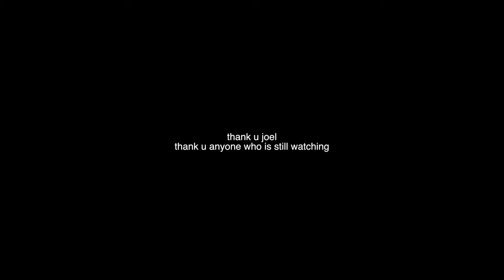joel graves from netflix's snowflake mountain | sunny sunny show 002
joel graves is an ex-military survivalist, musician, television host, and overall rockstar who i am happy to call my friend
he joins me on (technically) my first recorded podcast to discuss snowflake mountain, how one becomes a survivalist, & drop life advice gems
featuring a special cameo appearance from a certain british cast member
ps. the cameras kept switching bc my apartment ac is buns & my cameras all kept overheating
pss. in the later shots u can really see how i shaved off half my stache
thank you joel for being on me to get the ball rolling with these, sorry i said you looked like a random person in walmart in that interview, i blame cnn